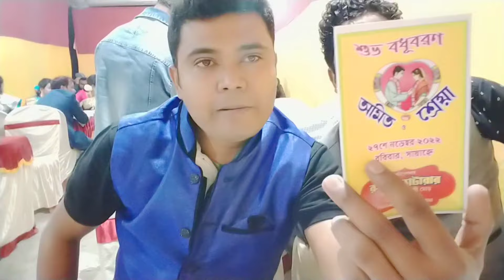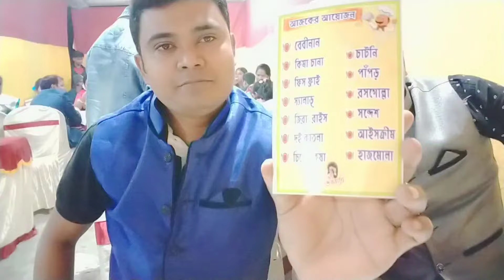interesting |reception| party |Vlog রিসেপশন পার্টিতে গিয়ে যা ঘটলো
Iam Mongal Mondal  Welcome to my Mmtopic Vlog Channel. I am not a Professional Vlogger. I just try to capture the moments